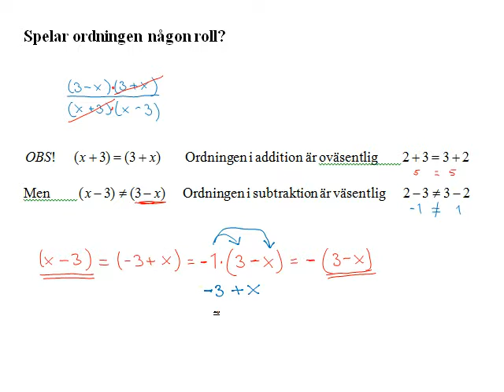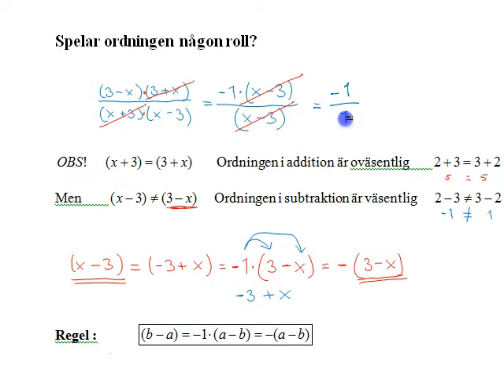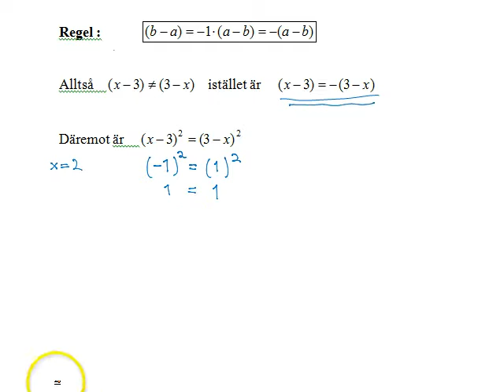Förkorta rationella uttryck Ma3 del4